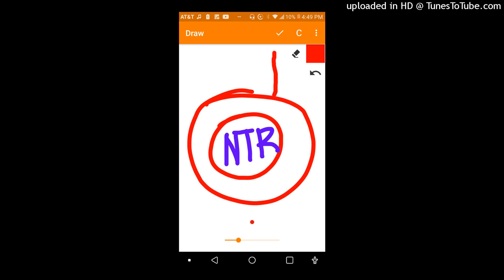I hate math computing (Clean Radio Edit)